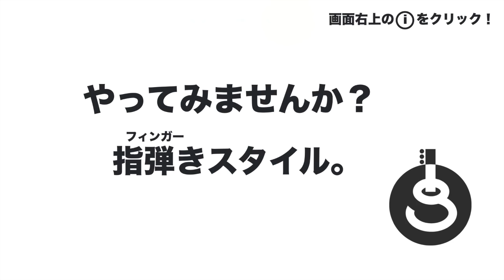【山口さん暴露】○○についても××についても語っちゃいます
▼目次▼
00:00 山口さん演奏
00:24 これからのビジネス的なビジョン
01:15 YouTubeでの広告収入公開！
04:05 これからのYouTubeのビジョン
06:47 自分の時間は何に使いたいか
12:56 オンラインサロンについて
17:19 告知など

山口和也
大阪出身。幼少の頃よりピアノを学び、15才でギターを始める。2002年頃からライブ・サポート、セッション・ギタリストとしてのレコーディング参加（近年ではクリス・ハート、JYJジュンス（ex.東方神起）、今井麻美、所ジョージなど）、プロとしての活動を開始。2006年、ブルージィなスタイルを生かして、すべての作曲／アレンジ／プログラミングを担当したブルース・ギター・インスト・アルバム『Mojo Tribe』を発表。ギター・インストラクターとしての活動も行っており、プロアマ問わず1000人以上のギタリストへの指導経験を持つ。ギター＆ベース教則本やギター誌講座の執筆活動の他、楽器メーカーのアドバイザーとして新製品の開発にも携わり、デモンストレーション演奏やクリニックでも国内外にて活動。